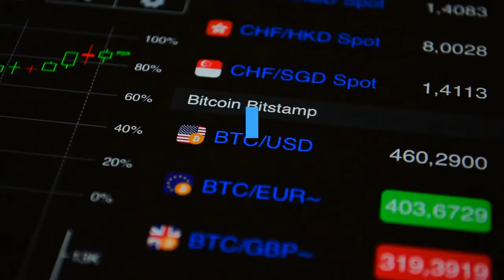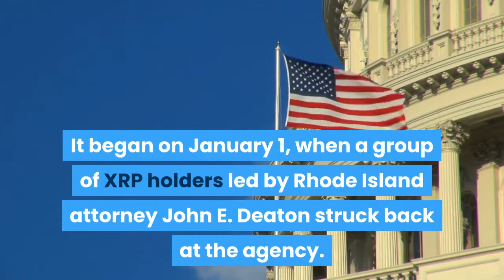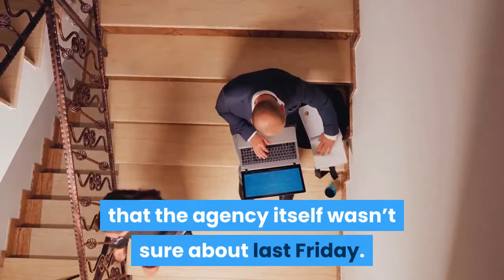SEC Stumbles In Ripple Case Lost In A Maze Of Its Own Making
When the U. S. Securities and Exchange Commission filed its multi-billion dollar lawsuit against the blockchain technology company Ripple and two executives in December, the timing was doubly peculiar. The complaint alleged that Ripple’s sales of the cryptocurrency XRP from 2013 to the present were illegal, unregistered security offerings rather than the distribution of a digital token to build a payments network. The SEC waiting seven years to make this allegation with billions of XRP tokens now coursing through the secondary crypto markets was strange enough. But the case was also filed in the final hours of outgoing SEC chairman Jay Clayton and then dumped on an evenly-split commission heading towards a new Administration. By watching the volley of filings heat up the case docket, it has become clear that the SEC’s decision to sue Ripple was misguided. And in recent days, a series of developments are starting to make it look like a disastrous mistake that the incoming chairman, Gary Gensler, will have to sort out. The SEC probably didn’t expect the storm that Clayton’s final act has kicked up, and it has exposed the inherent weakness in the decision to sue. It began on January 1, when a group of XRP holders led by Rhode Island attorney John E. Deaton struck back at the agency. Deaton, a personal injury lawyer with class action experience, filed a petition in the U. S. District Court in his home state to force the SEC to exclude his XRP holdings from being defined as a security. He says he didn’t buy XRP as an investment contract and never considered it a security, and the SEC’s action against Ripple unfairly harmed him when it sent its value plunging and forced crypto exchanges to start delisting the token. After filing his action, Deaton says he was inundated with requests from thousands of fellow XRP retail holders wanting to join his case. Last Friday, the SEC’s response to Deaton landed in Rhode Island. For those watching the Ripple case in New York, it carried an astonishing argument: the SEC asked to dismiss Deaton’s petition because no determination has yet been made on whether XRP is a security.  Put two and two together, and the SEC is saying that Ripple and its two top executives had to have reasonable knowledge of something seven years ago that the agency itself wasn’t sure about last Friday. One wonders which part of the 1933 Securities Act the SEC will eventually use to argue that Ripple is obliged to have psychic powers to operate lawfully in the United States. Co-defendants Brad Garlinghouse and Chris Larsen, top Ripple executives, had sent letters to the New York judge on March 3, anticipating their own motions to dismiss the lawsuit with arguments around “fair notice and due process”. Two days later, the SEC’s response to Deaton only made their arguments even more obvious.